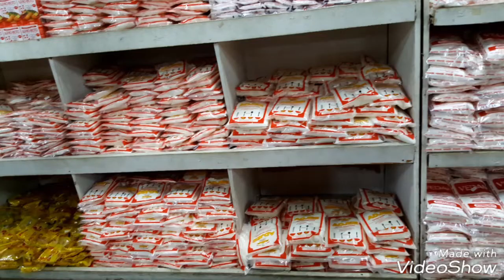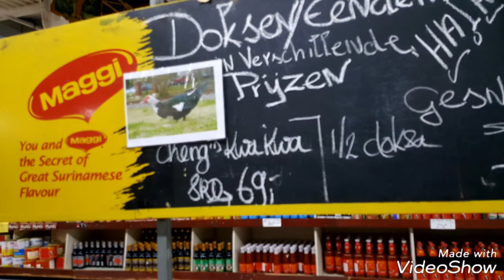Combe markt feb 2019